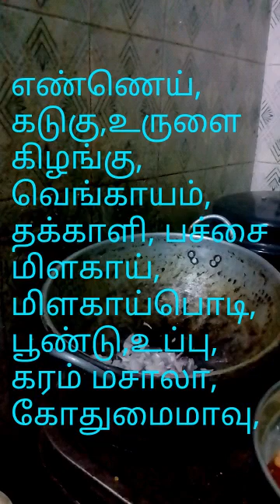New aloo paratha top shaking sex reduce ஆலூ பராத்தா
Aloo paratha making is explained in tamil and english